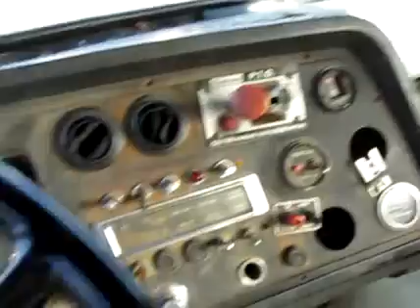1988 FORD L9000 For Sale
Title: 1988 FORD L9000 For Sale